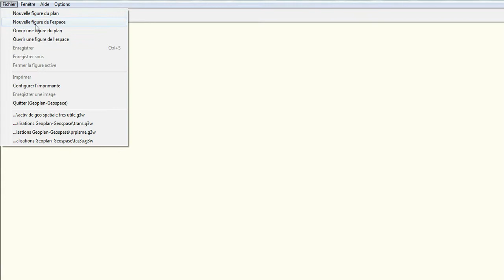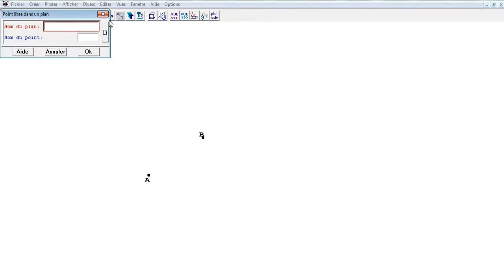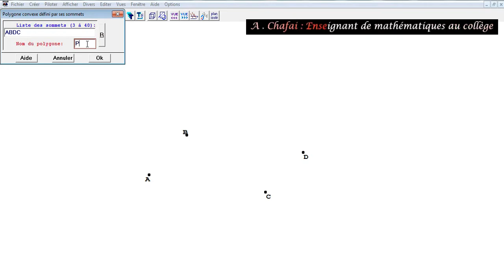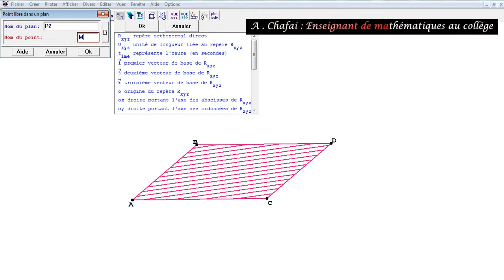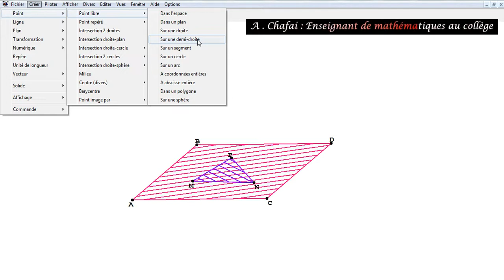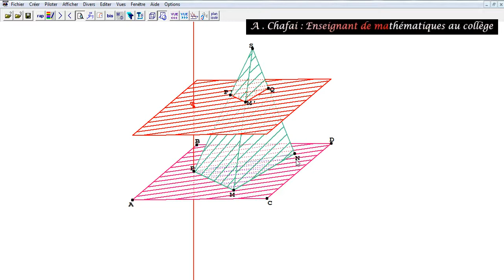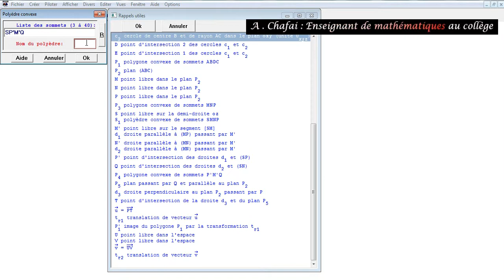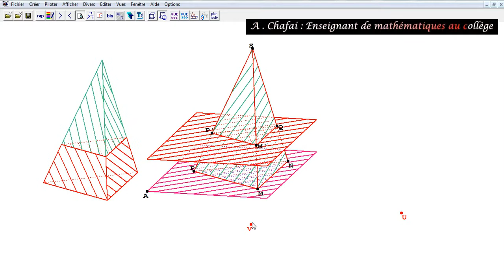Section par un plan parallèle (avec geospace)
Vidéo pour les profs.